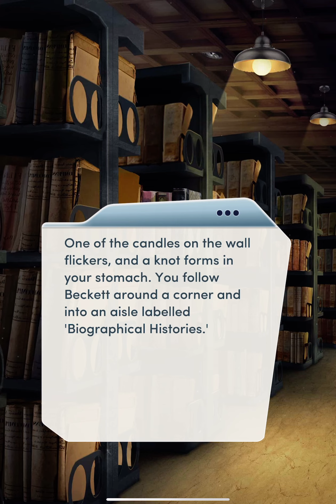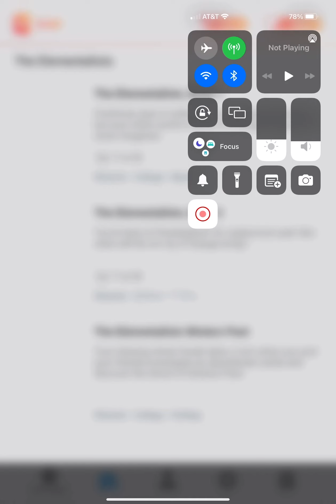Choices Book: The Elementalists Book 1: Chapter 4